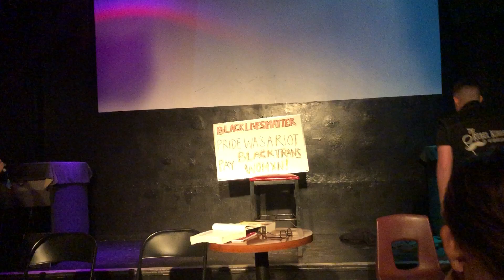Drag King LOTUS BOY Teaches You A Lesson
Big Lee performs "Teacher" by Nick Jonas at The White Horse Bar in Oakland, CA.  Featuring the lovely miss Rita Lin